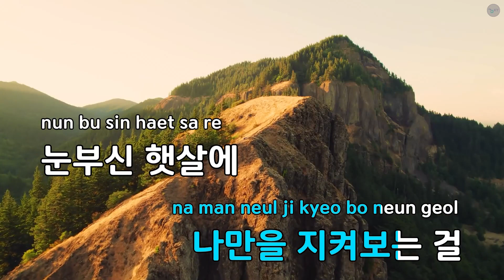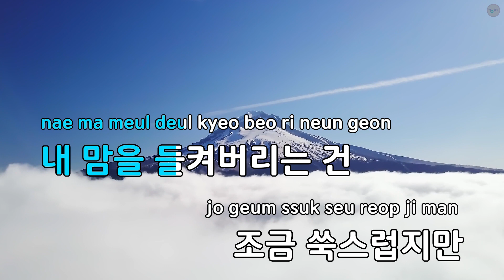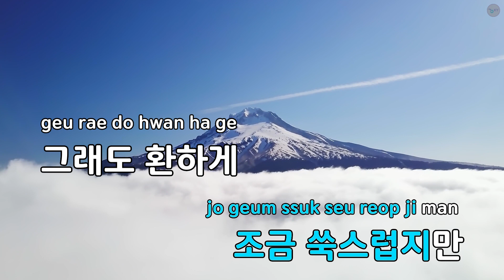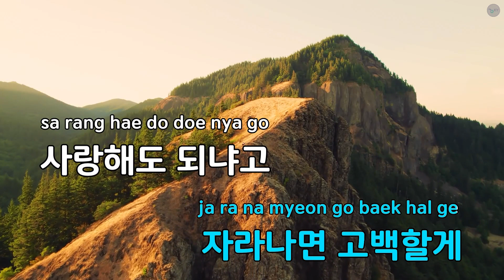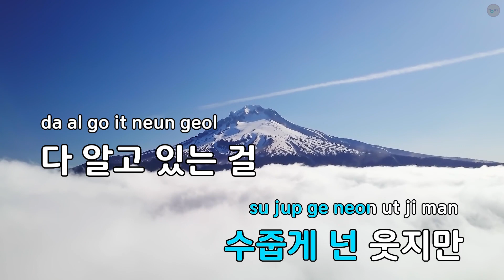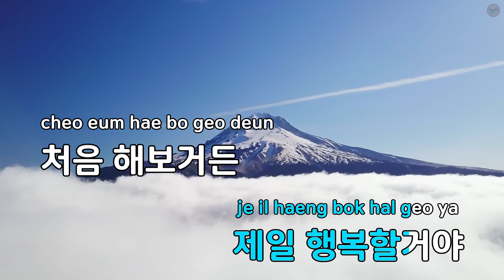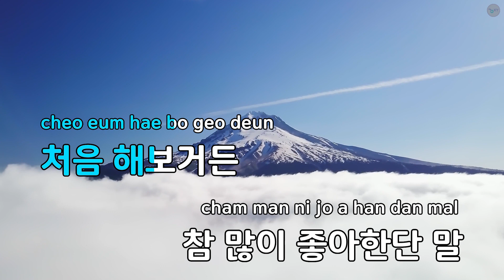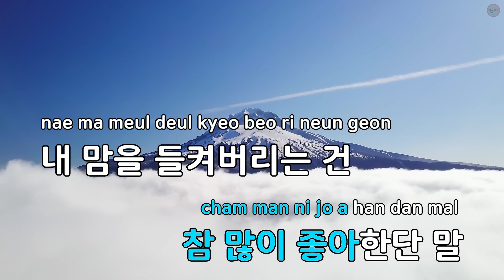좋아지게 될거야 - 엄영인(Jr) (KY.64468) / KY KARAOKE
★ 곡 정보 ★
번호 : 64468
제목 : 좋아지게 될거야
가수 : 엄영인(Jr)
작사 : 심현보
작곡 : 심현보

Copyrightⓒkeumyoung